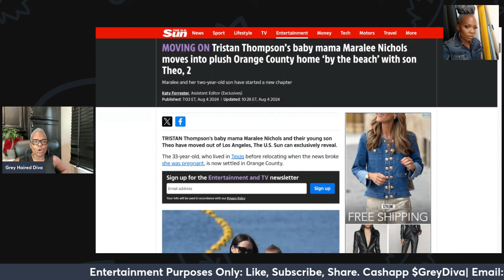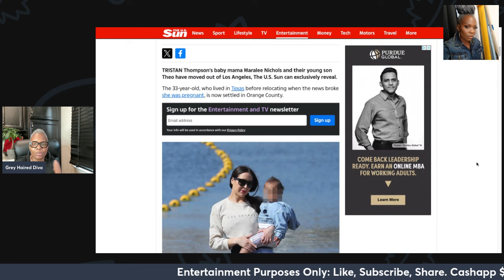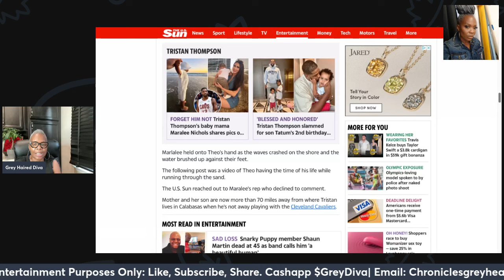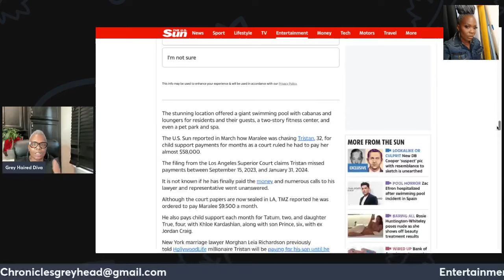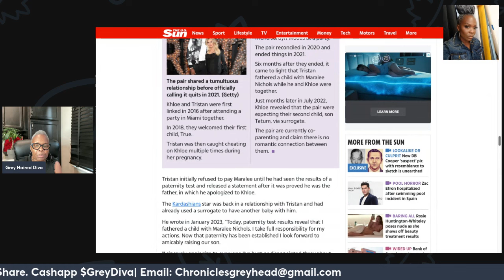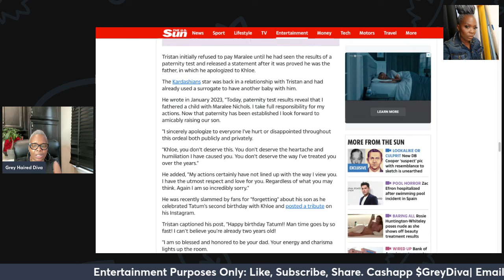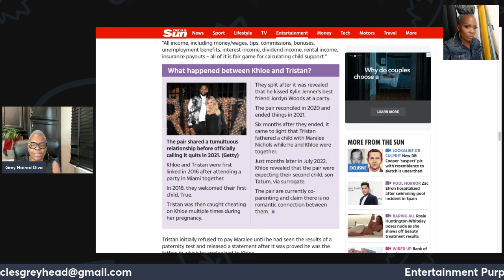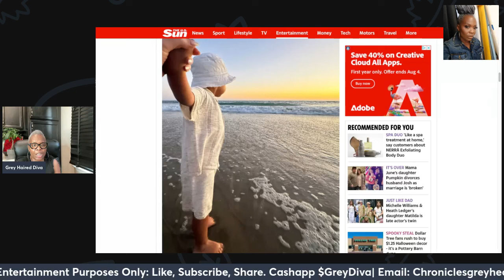Tristan Thompson's Heartbreaking Decision|Refuse to Meet Son with Maralee Nichols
In this emotional video, we delve into the heartbreaking situation between Tristan Thompson and his son with Maralee Nichols. Despite loving, supporting, and seeing his other children, Tristan still refuses to meet his son with Maralee. Recently, Maralee and her son moved to a beachfront home, embracing their love for the beach. It's a deeply sad and complex situation that leaves many questioning Tristan's actions and the impact on his son's life.

What do you think about Tristan's decision? Let's discuss.

Join Stremyard using the link and receive a discount. Want to create live streams like this?